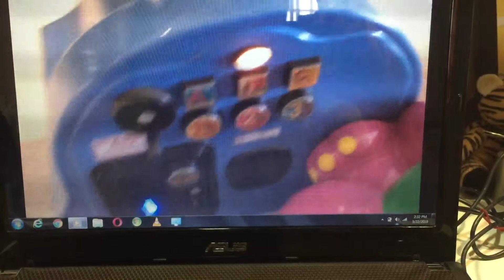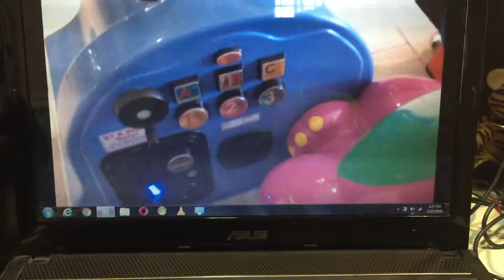Barney Train kiddy ride